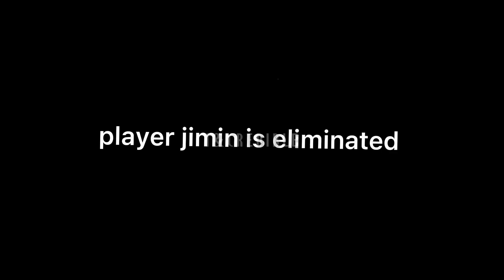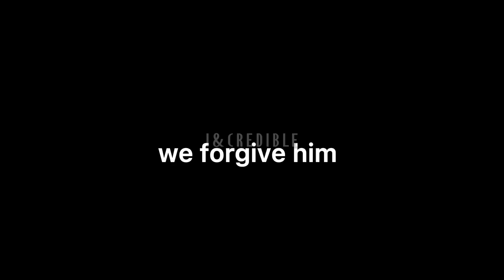what happens if bts play squid game…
yall go watch squid game! it’s amazing

bts
bts parody
bts funny
jhope
hoseok
jin
seokjin
yoongi
suga
rm
namjoon
v
taehyung
jungkook
jimin
bts cracks
squid game
squid game netflix
netflix
netflixkr
netflix korea
netflix series
korean drama
k-drama
kpop
funny
k-pop